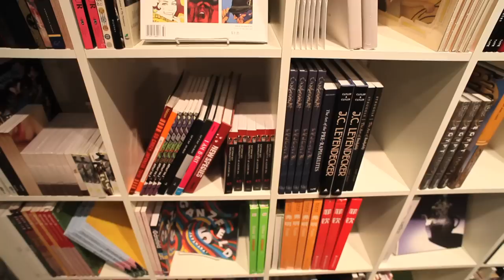Gallery Nucleus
Location study

210 E. Main St.
Alhambra, California 91801